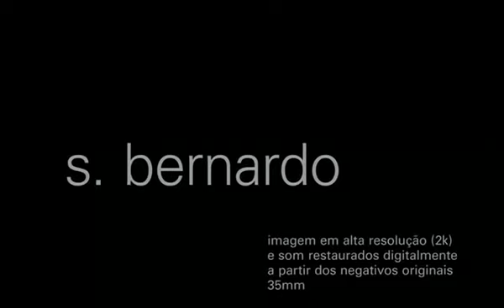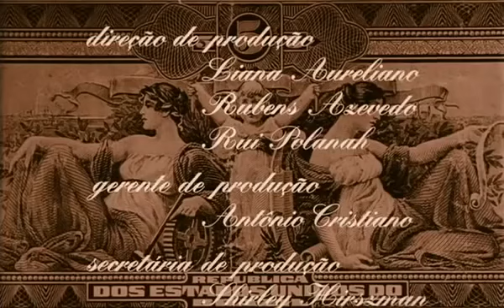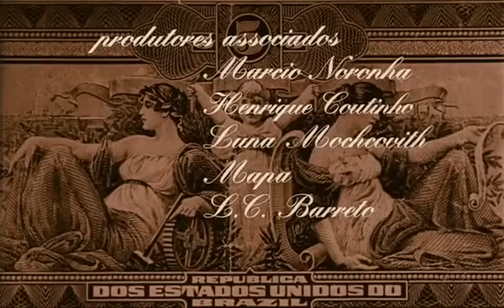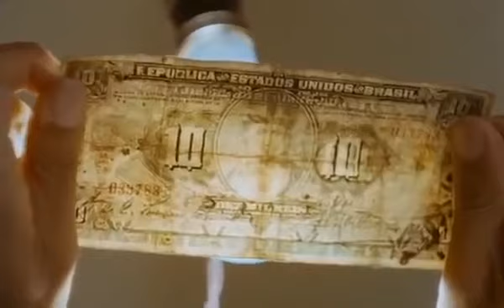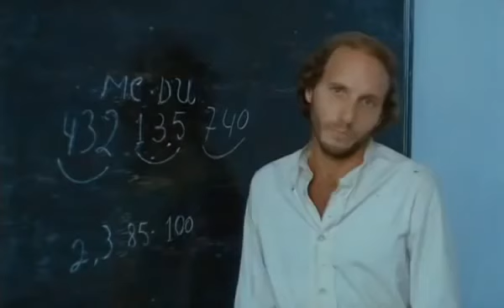São Bernardo.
Filme brasileiro: SÃO BERNARDO. (1971)

SÃO BERNARDO é um filme brasileiro de 1971, do gênero drama, dirigido por Leon Hirszman e com roteiro baseado no romance S. Bernardo, de Graciliano Ramos.
Este filme foi rodado na cidade de Viçosa (Alagoas), onde Graciliano Ramos viveu muitos anos e onde escreveu algumas de suas obras.
Em novembro de 2015 o filme entrou na lista feita pela Associação Brasileira de Críticos de Cinema (ABRACCINE) dos 100 melhores filmes brasileiros de todos os tempos.
O filme recebeu vários prêmios em festivais, entre eles o de melhor ator para Othon Bastos no Festival de Gramado, e ganhou o Prêmio Air France de 1973 como melhor filme, diretor (Leon Hirszman), ator (Othon Bastos) e atriz (Isabel Ribeiro), além do Coruja de Ouro de melhor diretor e atriz coadjuvante (Vanda Lacerda).

Um mascate consegue se transformar em um próspero fazendeiro, só que ele é um homem torturado constantemente por suas obsessões e desconfianças.
Paulo Honório, sertanejo de origem humilde, determinado a ascender socialmente, faz fortuna como caixeiro-viajante e agiota. Em uma manobra financeira, assume a decadente propriedade São Bernardo, fazenda tradicional do município de Viçosa, Alagoas. Recupera a fazenda, expande a sua cultura, introduz máquinas para tratamento do algodão, entra na sociedade local. Desejando um herdeiro para um dia assumir o fruto da acumulação do capital, estabelece um contrato de casamento com a professora da cidade, Madalena. O casamento se consuma, mas gradativamente as diferenças entre eles se acentuam.

BRASIL

1971 •  cor •  113 min
Direção  Leon Hirszman
Roteiro  Leon Hirszman
Graciliano Ramos
Elenco  Othon Bastos
Isabel Ribeiro
Rodolfo Arena
Jofre Soares
Gênero  drama
Idioma  português

Elenco

Othon Bastos - Paulo Honório
Isabel Ribeiro - Madalena
Rodolfo Arena - Dr. Magalhães
Joseph Guerreiro - Gondim
Labanca
Vanda Lacerda - Dona Glória
Mário Lago - Nogueira
Nildo Parente - Padilha
José Policena
Andrey Salvador
Jofre Soares - Padre Brito